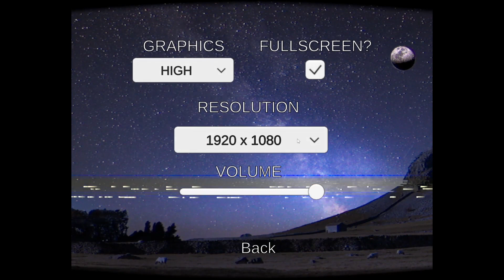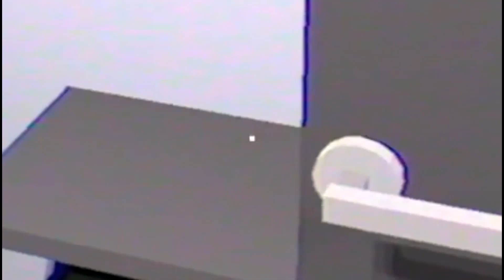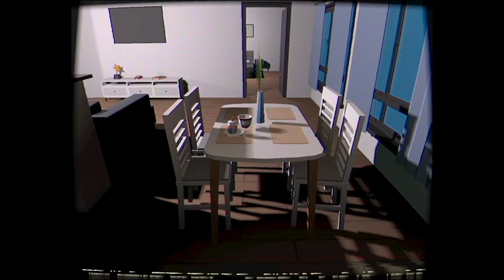The Forgotten Tapes - Episode 1 - Night Sights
Welcome to the first episode of The Forgotten Tapes. In this episode we find that we are being stalked by a doll head.